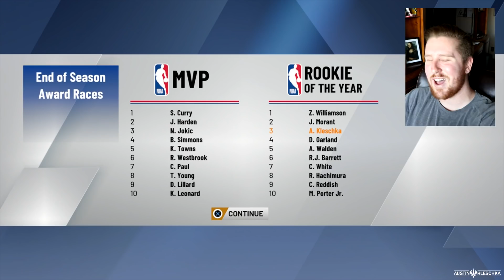MY FIRST EVER 50 POINT GAME AGAINST OUR BIGGEST RIVAL! | NBA 2K20 | MyCareer #33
Welcome Kleschka Crew! I have had high scoring games in my career so far but now this is my highest ever, 50 POINTS! and it is against our biggest rival, the Boston Celtics! Enjoy!